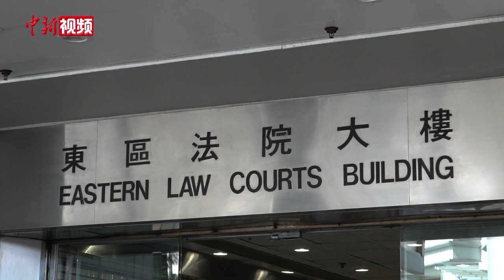非法闯入香港立法会12人被加控暴动罪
6月10日，香港一批示威者在修例风波期间非法闯入立法会大肆破坏的案件在香港东区裁判法院审讯。当时参与案件的香港大学学生会前会长孙晓岚、“民间集会团队”发言人刘颖匡、艺人王宗尧等在内的12人，除了继续被控“进入或逗留在会议厅范围”罪以外，再被加控“暴动”罪，法官决定案件押后至8月3日再审讯，以待准备转介至区域法院的文件，期间12人可按原有条件被羁押或保释。